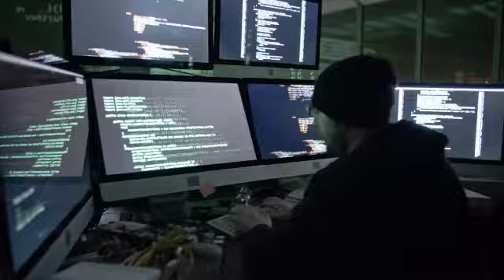The Return Has Begun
Get set for the return of The Last Stand Radio show in the Fall of 2022.